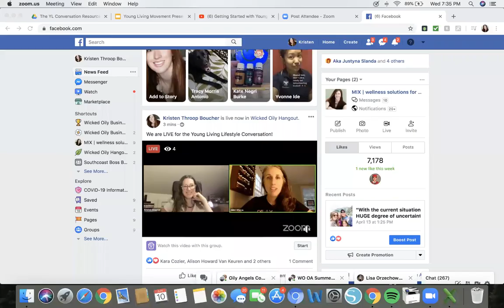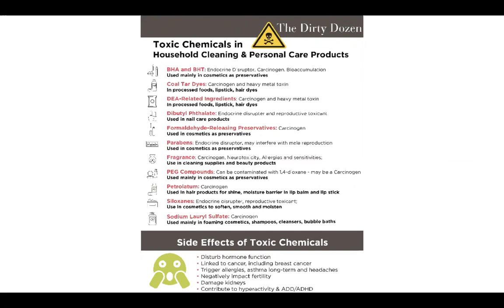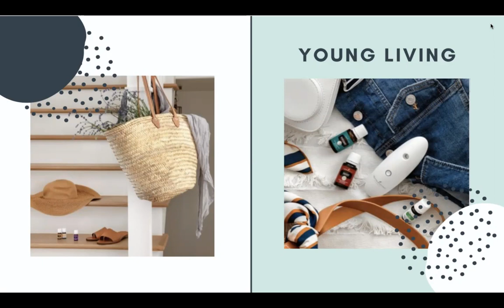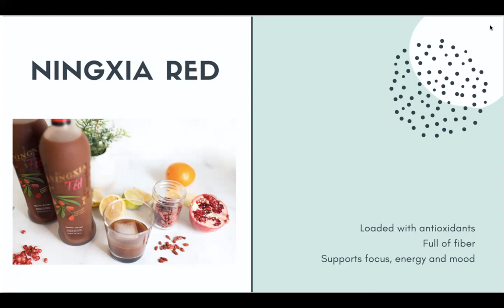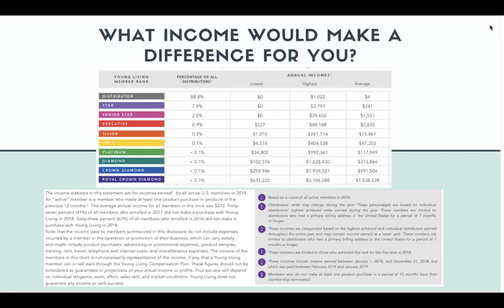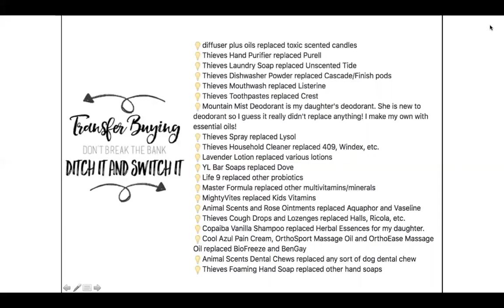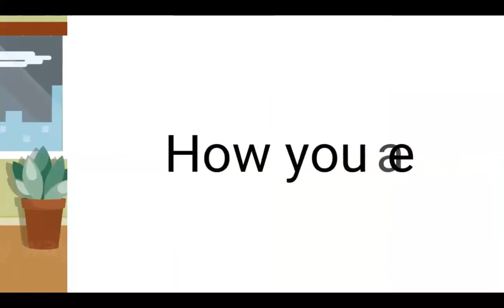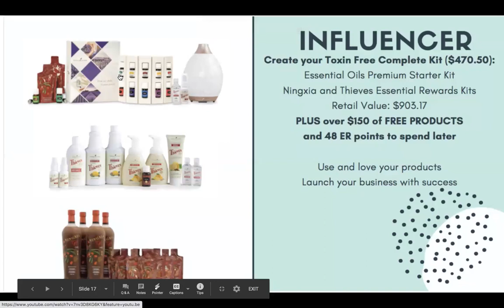The Young Living Lifestyle Conversation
Do you have people in your life that you'd LOVE to share this amazing lifestyle with but you're real sure HOW to do it or what to say? 🤷‍♀️

We've got your back! During this 30 minute event, we'll have that conversation and walk attendees through the basics of this amazing lifestyle and opportunity to BUILD a LEGACY for your family in a VERY SIMPLE WAY!

When you're ready to get started, please circle back with the person who shared this video with you so they can hook you up.

If you've been referred by someone, get their "member ID". Choose "wholesale" and in the "enroller" and "sponsor" sections, enter THEIR member ID.

If that was me, or you've found me by FATE, I'd be honored to get you hooked up. Just head on over to this page to grab your starter kit and I'll take care of the rest (member #1916533).